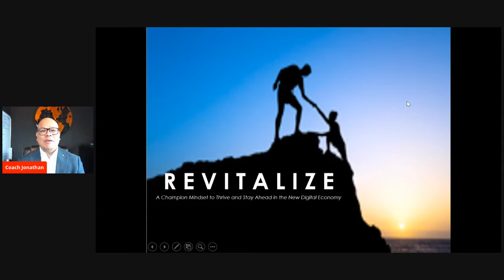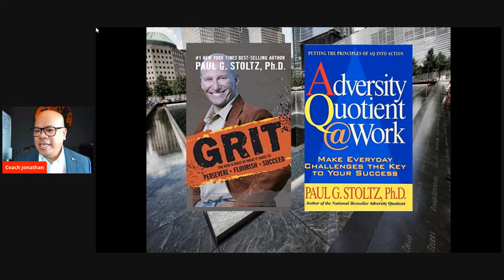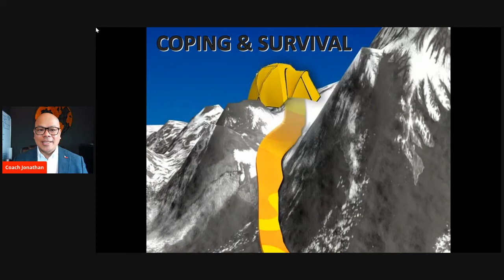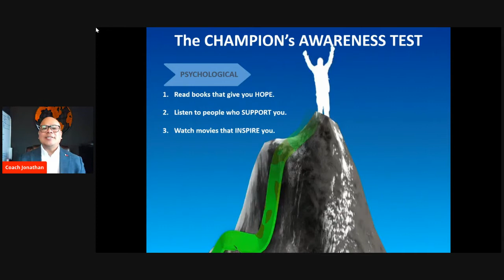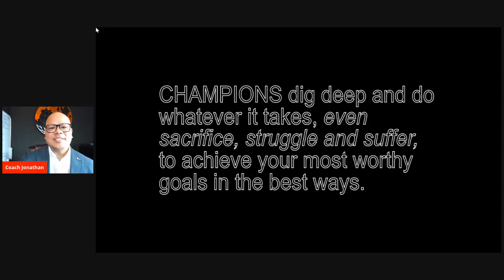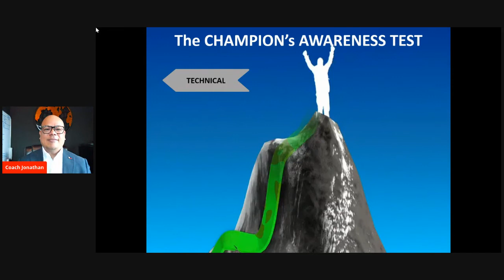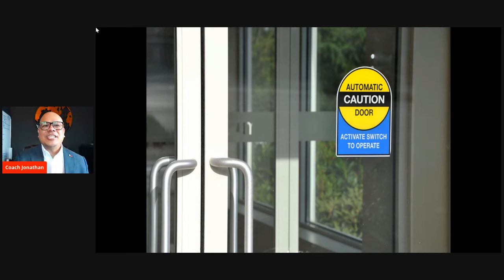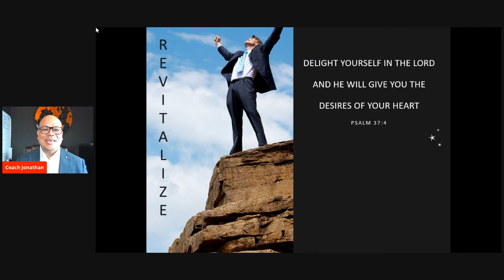COACH JON PETALVER - THE CHAMPION MINDSET - Your Key to Facing Challenges and Thrive!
Coach Jonathan Petalver shares his Champion Mindset to the missionaries and servants of Missionary Families of Christ of NCR South. It was an awesome experience, to say the least. We are sharing this video to the rest of the world and are shamelessly promoting Coach Jonathan Petalver's ability to help people create a champion mindset so they can face challenges and adversity head-on and thrive.

Coach Jon was invited by Coach Homerun Nievera - a life coach and career mentor - to the session.

This will also be featured on our negosentro.com blog and Facebook page to be able to amplify Coach Jon's message and promote his learning classes.

Coach Homerun Nievera:
(Certified Life Coach and Career Mentor)
(Certified Life Coaches and Mentors Philippines)